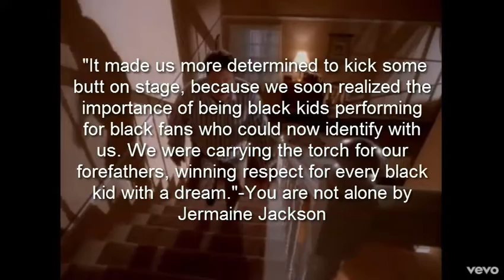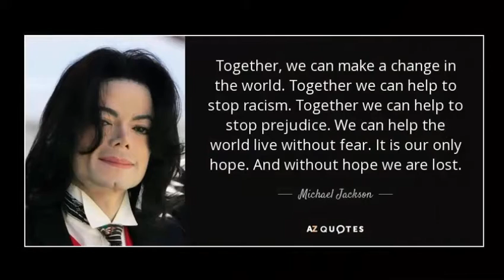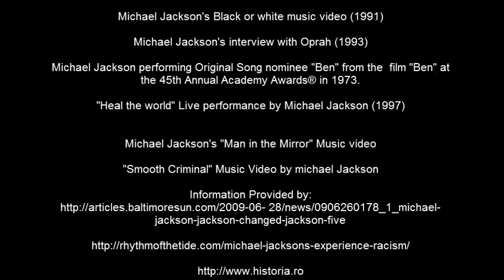MICHAEL JACKSON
Michael jackson vs racism